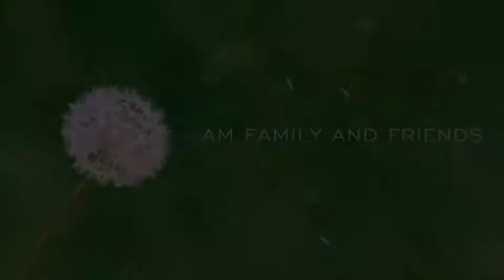Street Perforner Dubai Expo 2020